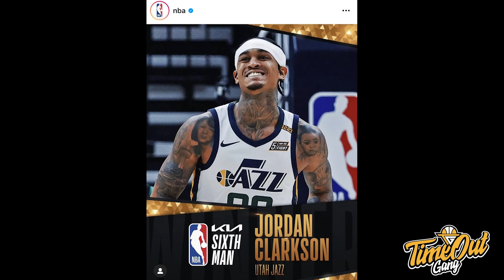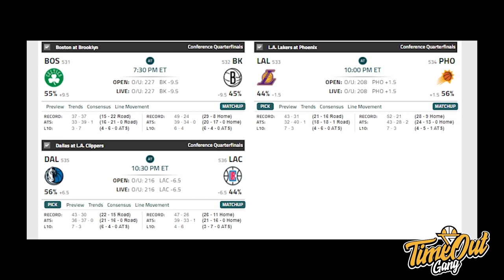TIME OUT: Jamarr Johnson With One of the Best Shots Ever // Donovan Mitchell Marah Dengan Jazz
Di Time Out hari ini, kita membahas tentang tembakan ajaib Jamarr Johnson, rookies West Bandits Solo yang tampil cemerlang dan Donovan Mitchell yang kecewa kepada Utah Jazz.